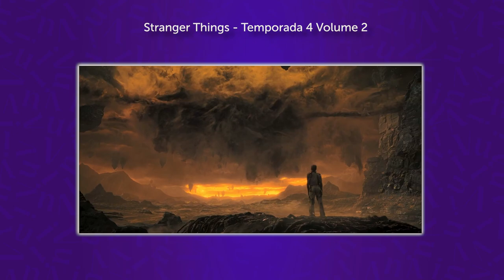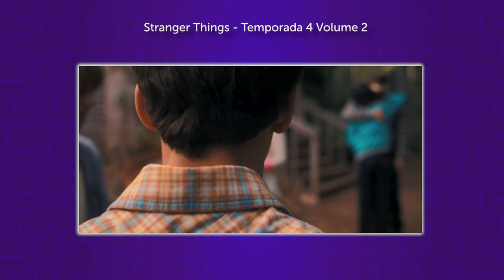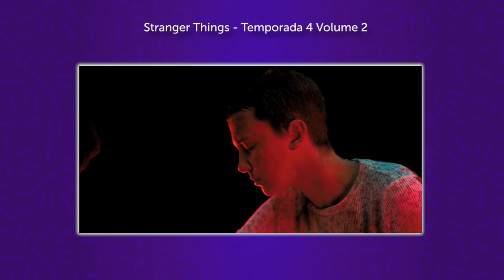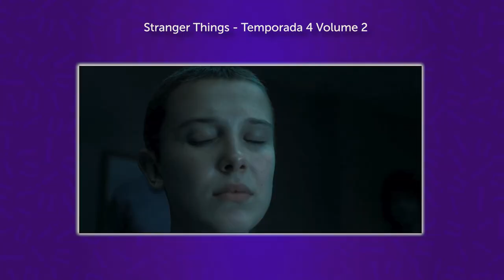TEORIA STRANGER THINGS: A Max vai morrer de vez na 5ª temporada?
VIU!
Eu só consigo pensar nessa teoria de Stranger Things e pra mim ela faz total sentido, mas quero saber quais são as suas teorias para a 5ª temporada de Stranger Things na Netflix!